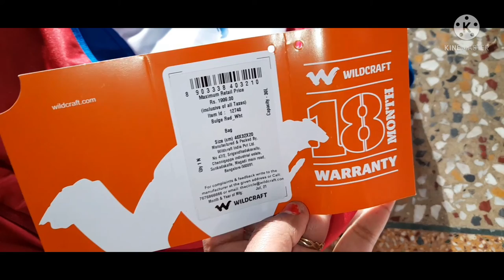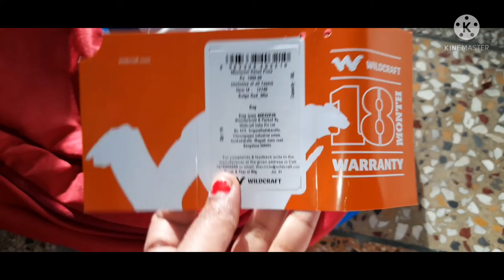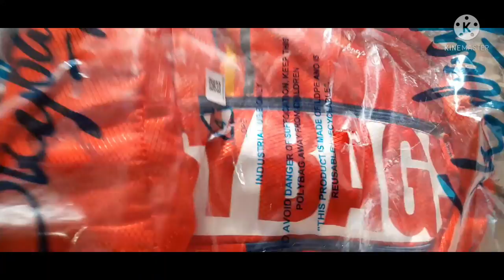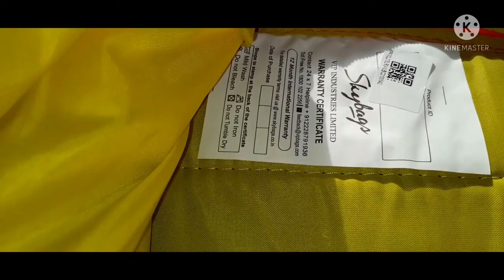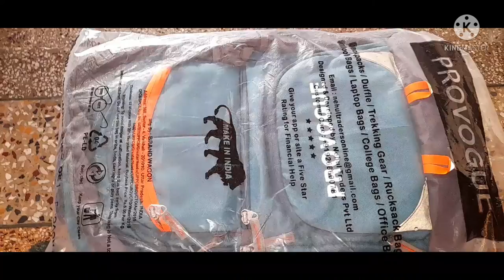bagpacks haul flipkart amazon onlineshopping online